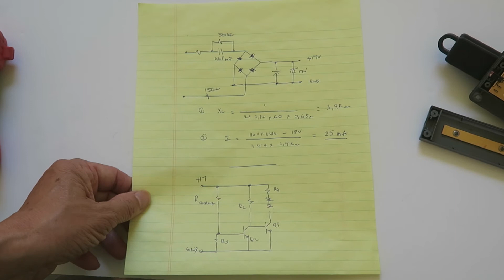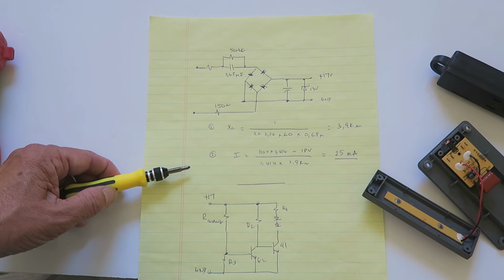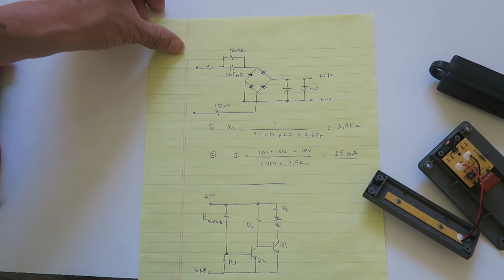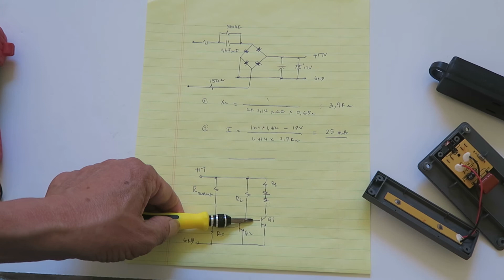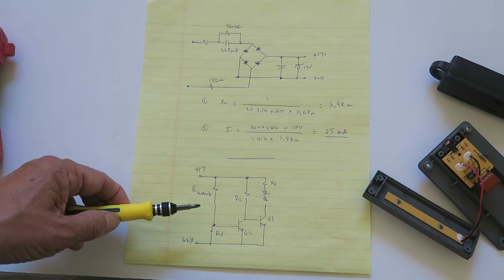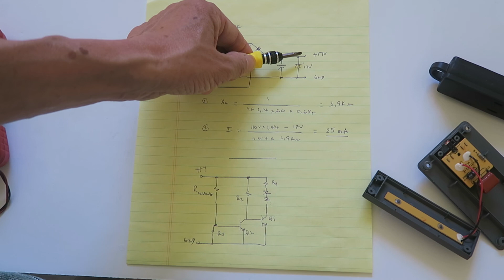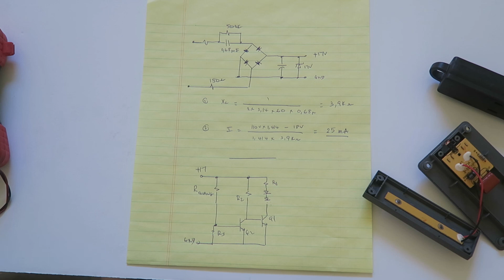116 -Mở Hộp Mạch Đèn Sáng Ban Đêm [Understanding of how nigh light LED circuit works]